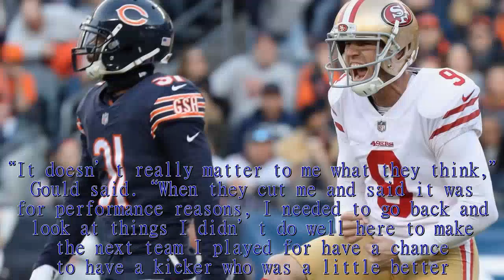Emotional Robbie Gould delivers dagger for 49ers in upset over Bears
Anyone who has spent even half a day around Robbie Gould knew better.They understood the kicker’s “just another game” assertions all week long were bogus, that his return to Chicago to face the regime that ended his time with the Bears had him fired up.In so many ways, Gould was out for blood, making his return to Soldier Field on Sunday for the first time since he was cut by the home team 15 months earlier.He was driven to remind the Bears front office and coaching staff what they once had.Finally on Sunday evening, after Gould scored all of the 49ers’ points in a 15-14 win over the Bears, the kicker confessed.“I wanted this one really bad,” he said at an unfamiliar stall in the visiting locker room.“I downplayed it all week.For my own peace of mind, to be honest with you.But I’m just happy it went this way.” Here’s how Gould channeled his competitive fire and motivation: He made field goals from 33, 28, 35 and 34 yards over the first three quarters.Then with the game on the line, he drilled a game-winning 24-yarder into the south end zone nets with four seconds remaining, an all-too delicious ending to a dramatic win.Gould’s admission of the day’s significance had already been made very clear when his game-winning kick went through.He turned to the Bears’ sideline and yelled several times with equal parts glee and gusto.“I don’t know if I can quite repeat it,” 49ers holder Bradley Pinion said.“A lot of that was him just screaming ‘Yeah!’ Honestly.He was pumped.… This was an emotional day for him.Playing here for 11 years, there’s a lot that comes with that.” A little while later, Gould acknowledged the satisfaction, noting that of the 38 field-goal attempts he has taken since the Bears cut him, he has missed only one.(Another 27-yarder against the Eagles in October was blocked.) Gould even revisited his September 2016 separation from the Bears, when general manager Ryan Pace, coach John Fox and special teams coordinator Jeff Rodgers made it clear they didn’t believe in him any longer.“It doesn’t really matter to me what they think,” Gould said.“When they cut me and said it was for performance reasons, I needed to go back and look at things I didn’t do well here to make the next team I played for have a chance to have a kicker who was a little better.” Gould set out to tighten up what he said had become “sloppy footwork.”He worked tirelessly on his technique.He never forgot his Chicago departure.“It motivated me.It drives me every day,” he said.“I have Ryan Pace and Jeff Rodgers and John Fox to thank for that.Because if I would’ve stayed here, who knows what my career would have ended like?  “But you never want somebody to tell you that you weren’t good at your job.” Not in Gould’s wildest dreams could he have scripted a day like Sunday.Start first with the 54-degree temperature at kickoff on the first weekend of December and the gentle wind that felt more like Cancun than Chicago.Mix in the fact that none of Gould’s five field-goal attempts cam